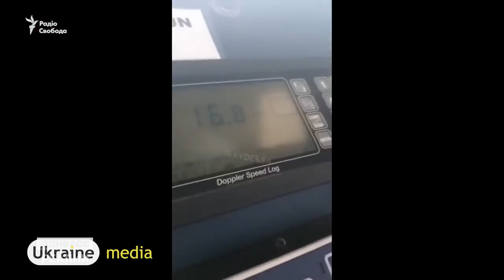ТИ - ПЕРЕМОГА, МАРІЯ СТАРЧАК | Ukraine.Media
Злість переповнює наші серця, ненависть залишає слід на обличчях, біль витікає слізьми. Єдине, що зараз рятує, це щоденна робота, яка наближає перемогу. Роби, що можеш, бо саме ти – перемога.

Наша героїня Марія Старчак -дизайнерка,  яка зараз під час війни у власній майстерні шиє різні потрібні речі для українських захисників.

Ukraine.Media - новий український проект на YouTube

Ukraine.Media
Lviv.Media